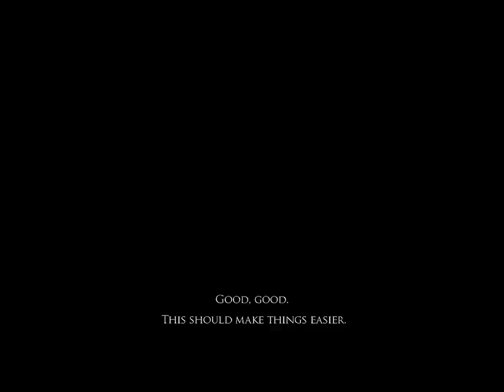Let's Play Prince of Persia: Warrior Within Part 13 - I Dun' 'Ave Me Clock